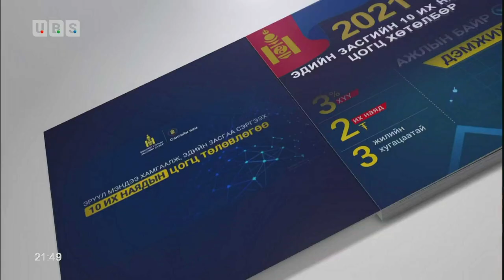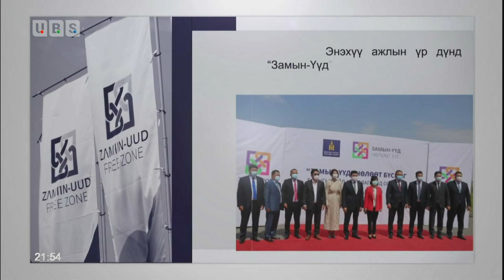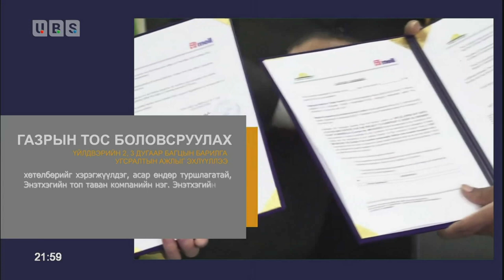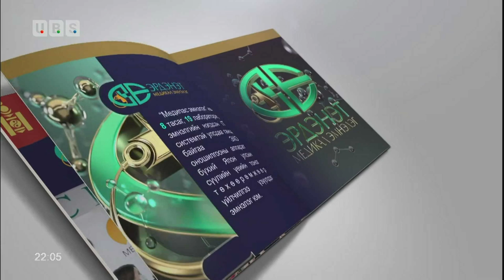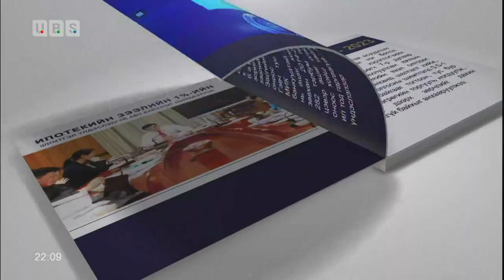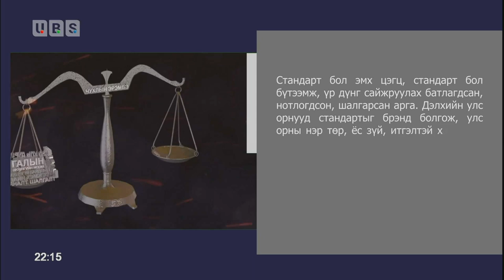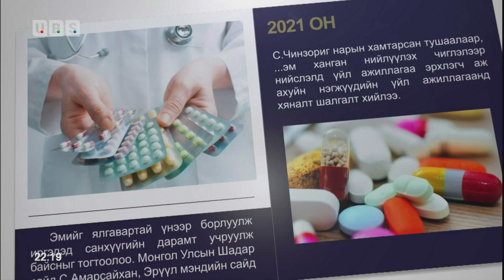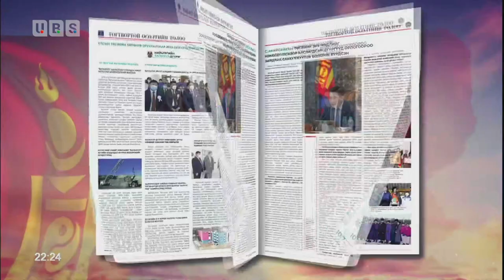Монгол Улсын Шадар сайд С.Амарсайхан 2021-2023 оны ажлын тайлан